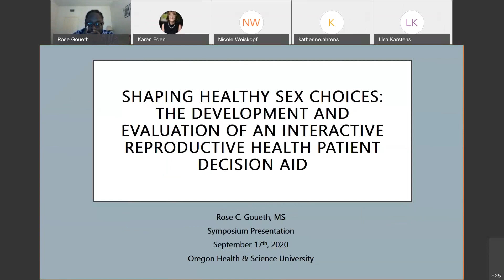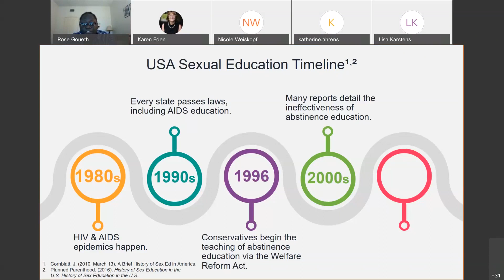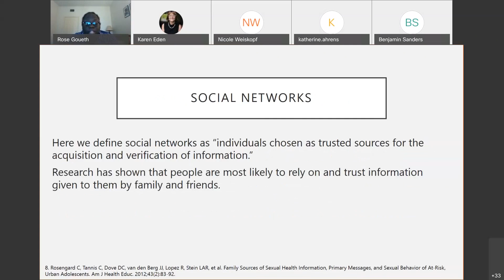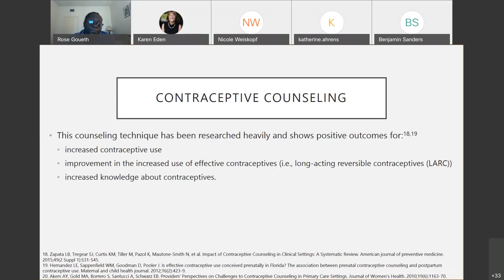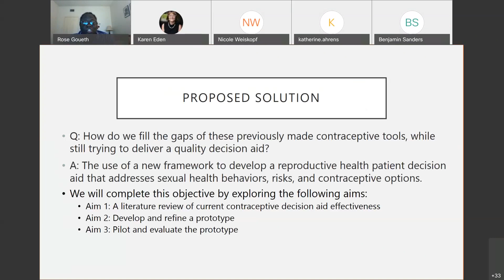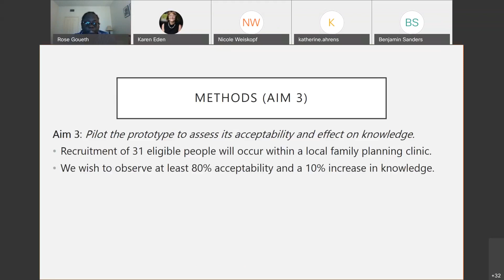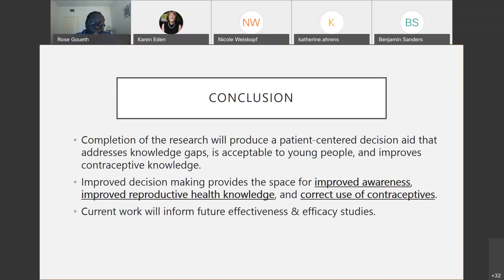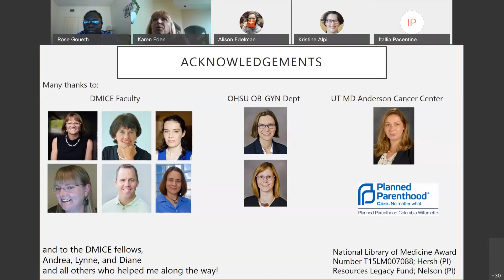Rose Goueth Symposium 09-17-2020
Shaping Heathy Sex Choices: The Development and Evaluation of an Interactive Reproductive Health Patient Decision Aid